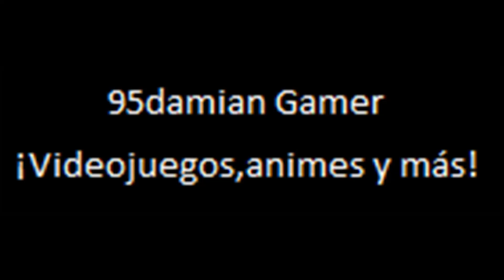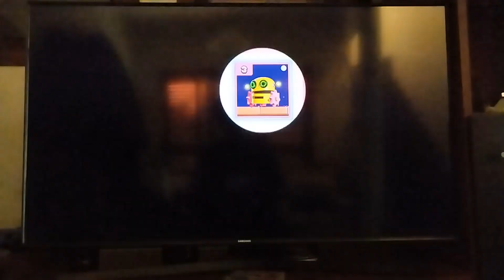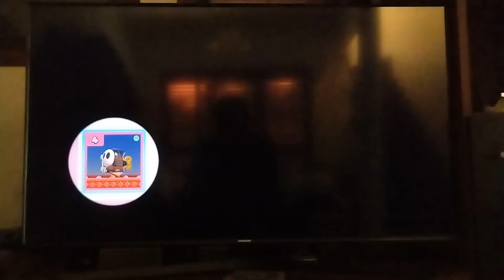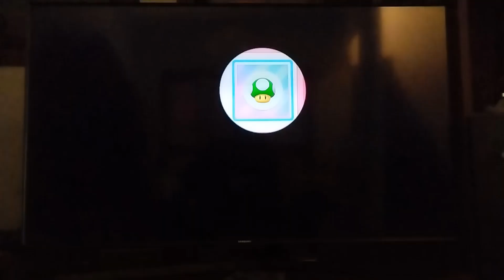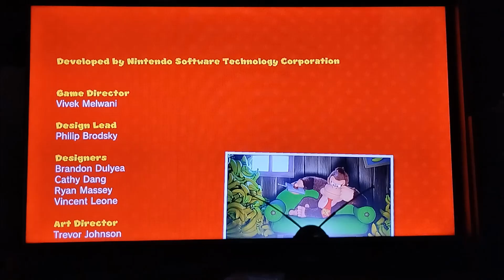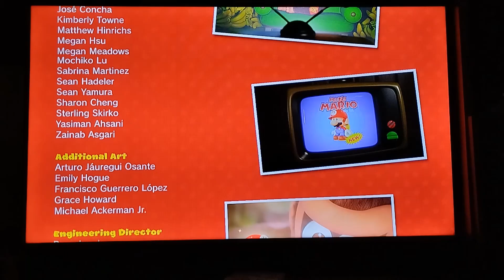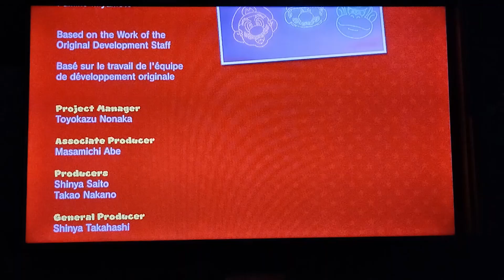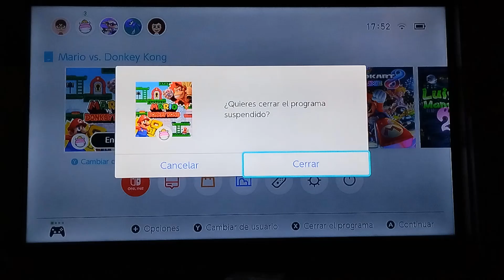Mario vs Donkey Kong Switch Parte FInal ¡Rescate final en Ciudad del Crepúsculo +!